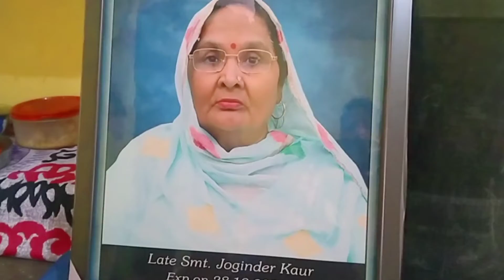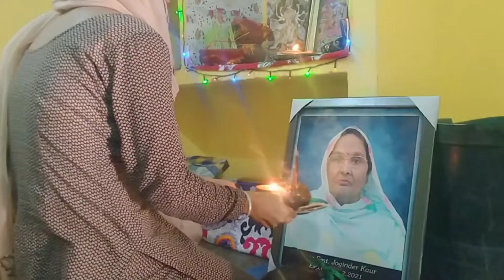mummy ke bina phale navratra...